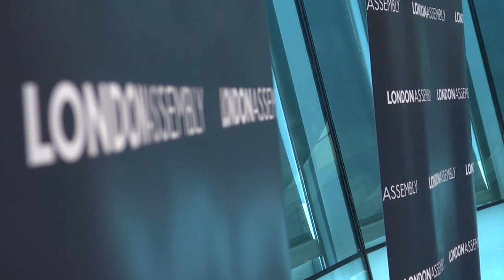Mayor's Question Time - Highlights - 16 November 2017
London Assembly Members questioned Mayor Sadiq Khan on‎ the following topics and more:

- Public Access Strategy Consultation
- Equal Pay Day
- Uber appeals process
- Bus casualty reduction target